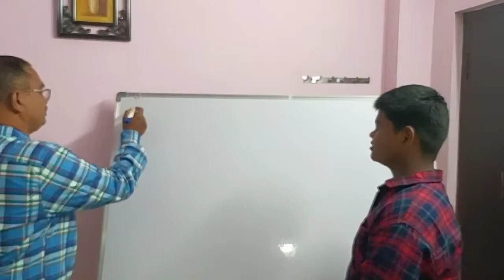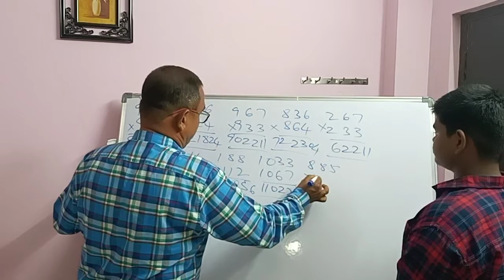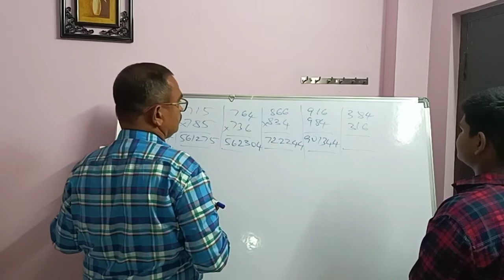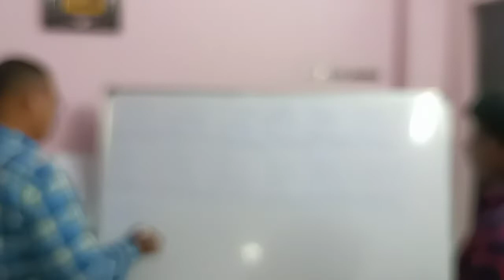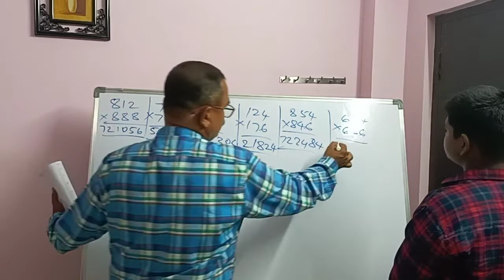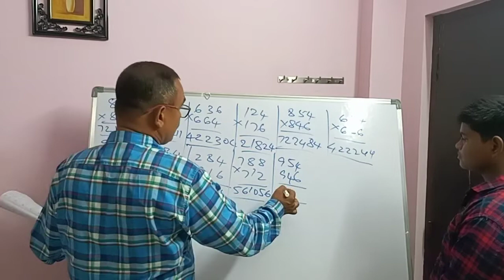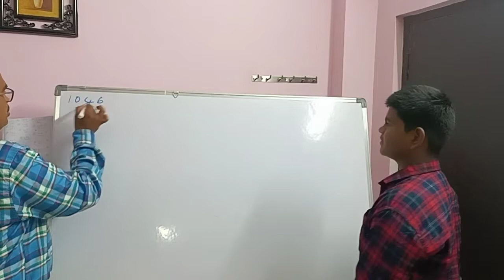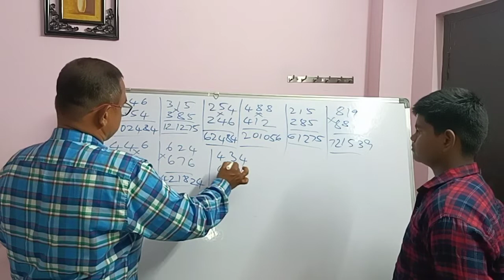3 Digit x 3 Digit By Using Antyayoh Shathakepi By Shanmukh. For Online Classes 9912991166